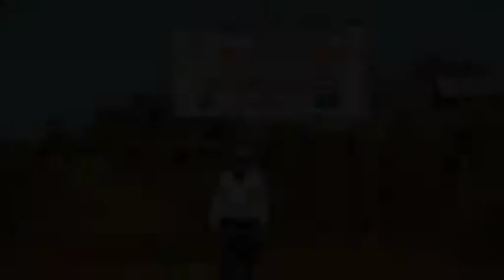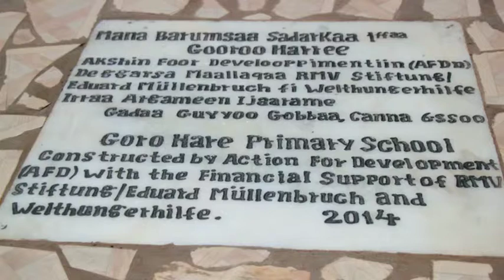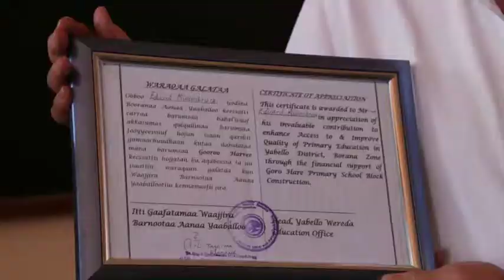Schuleröffnung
Eröffnung einer neuen Grundschule in Goro Harre (Äthiopien), die von der RMV-Stiftung Eduard Müllenbruch finanziert wurde.